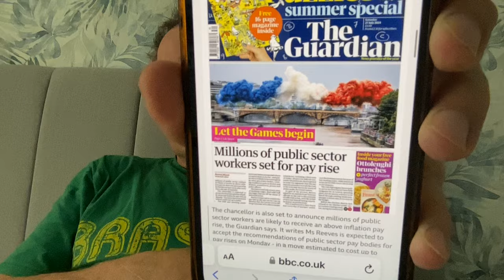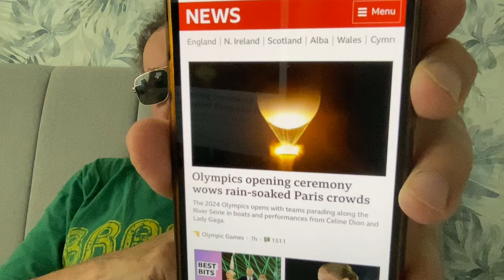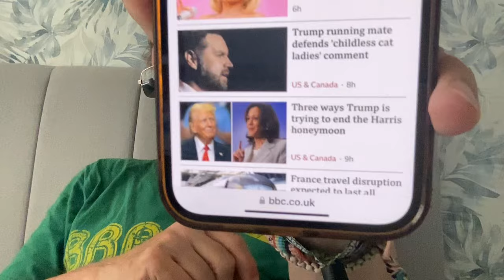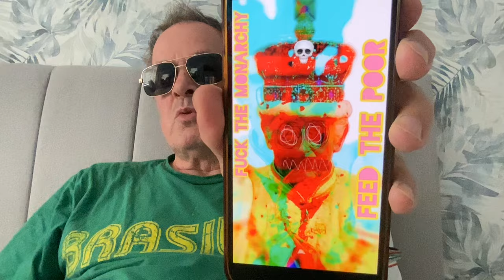Olympic Sabotage Kamala Honeymoon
Olympic Sabotage
Kamala Honeymoon
Meghan Love Wins
Harry Forever Free